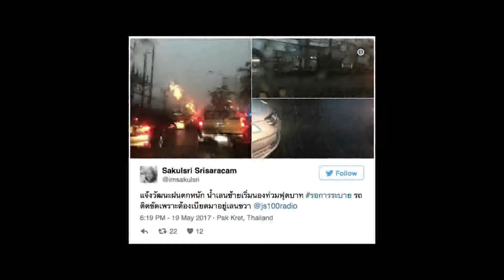True Insider | 26-05-60 (1/3)